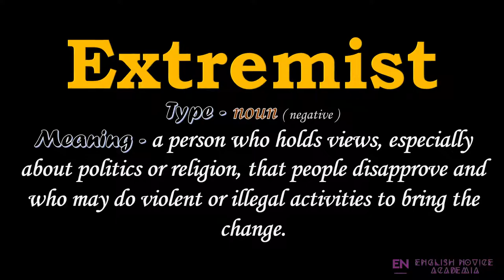Extremist - Meaning, Pronunciation, Examples | How to pronounce Extremist in American English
Want to know how to pronounce Extremist in American English ?

Well, in this video, we will learn the meaning and pronunciation of Extremist in American English with examples having subtitles !!!